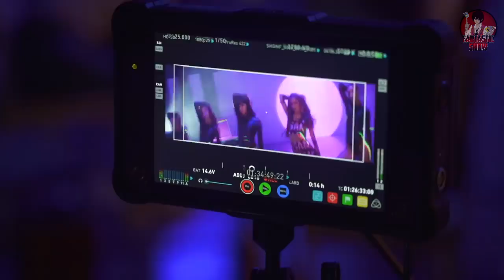TINI dice la CUENTA PENDIENTE que tiene con LOLA ÍNDIGO